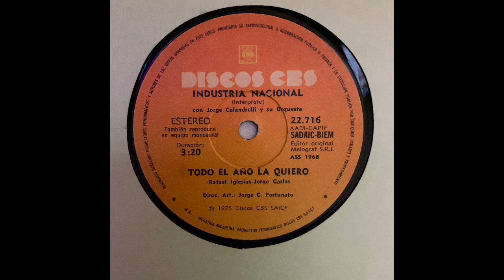Todo El Año La Quiero Industria Nacional - Vinilo 1975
Sello = Discos CBS
Formato =  Single, 33  1/3 RPM
País de origen =  Argentina
Año de publicación =  1975
Estilo =  Rock -Pop - Latin
Registro=  - 22.716
Compositor=  Rafael Iglesias - Jorge Carlos